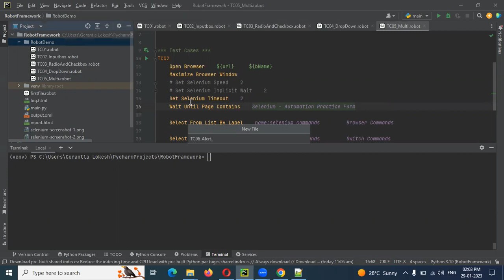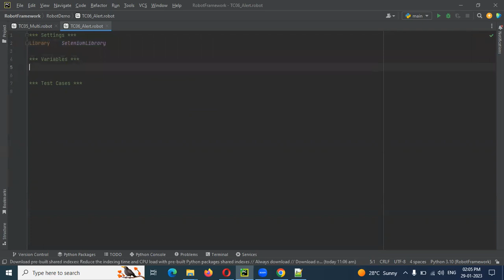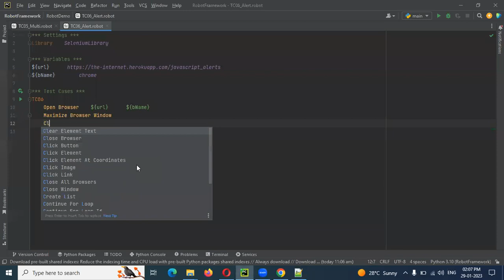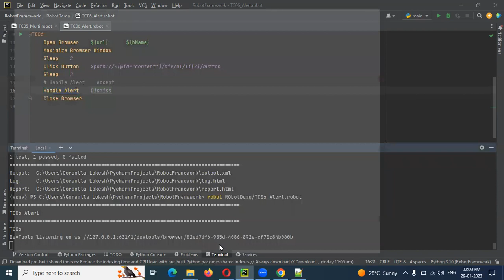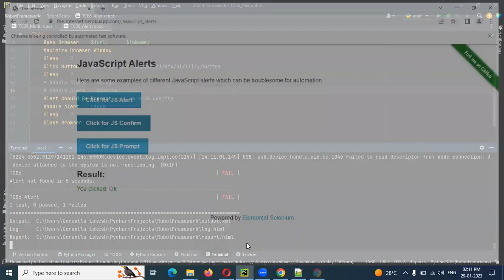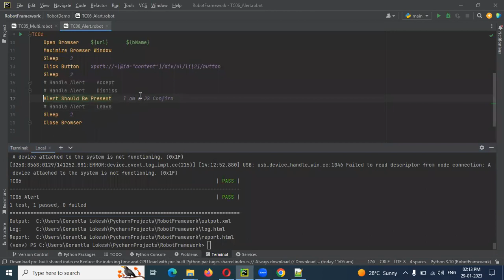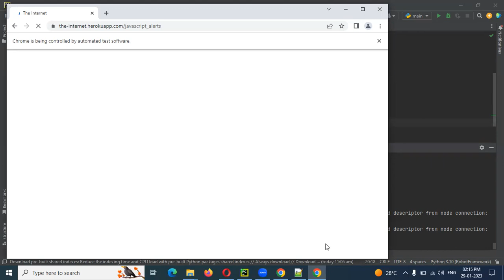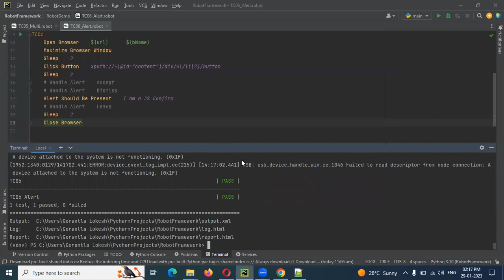Python Robot Framework Part 10: How to Handle Alerts in Robot Framework | Telugu